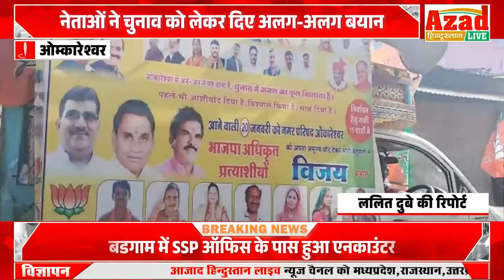नेताओं ने चुनाव को लेकर दिए अलग-अलग बयान